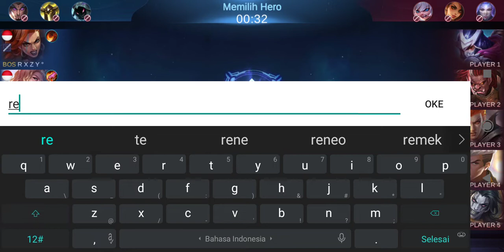Build Jonhson Terkuat 2020 Terbaru | Top Global1 Jonhson 2020 | by~Sandi Twing | MLBB